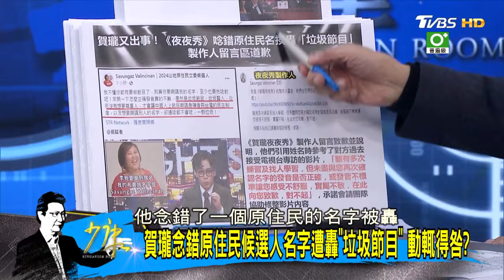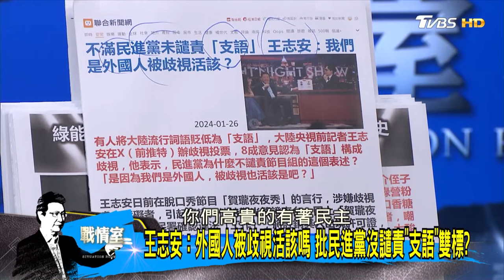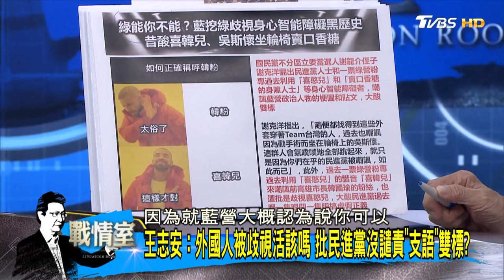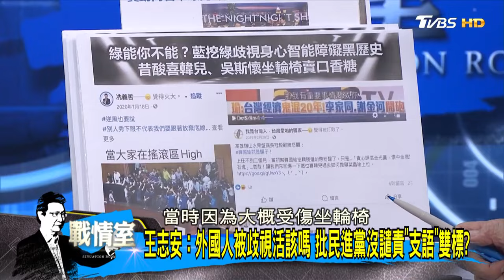賀瓏念錯來賓名字製作人急道歉 脫口秀遭網軍點名作記號? 少康戰情室 20240126